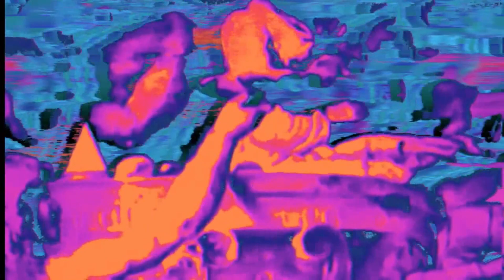Another View Point | Cornelius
Point